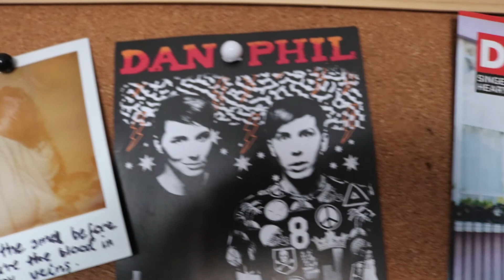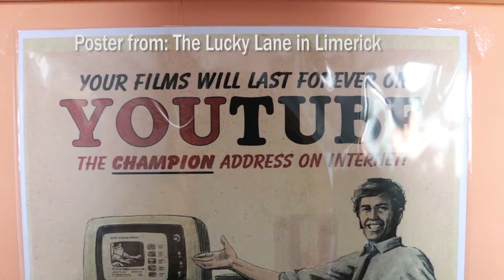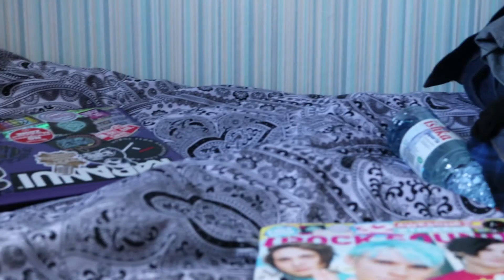ROOM TOUR | veda 7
✿CLICK FOR LINKS AND MORE✿

✿Channels/People mentioned in this video-